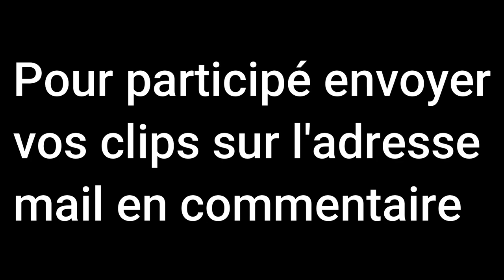location 📍 / Highlights 17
pour toi Hsn